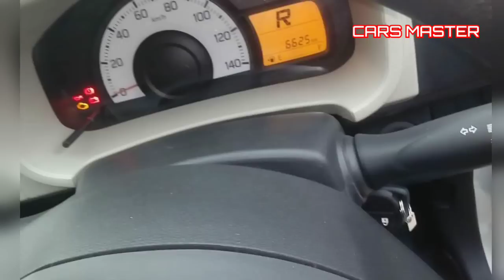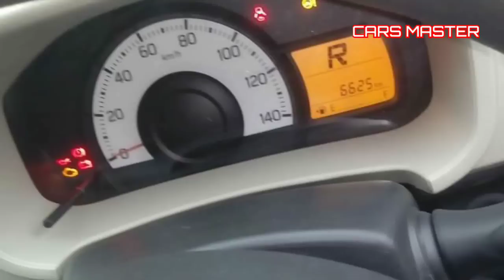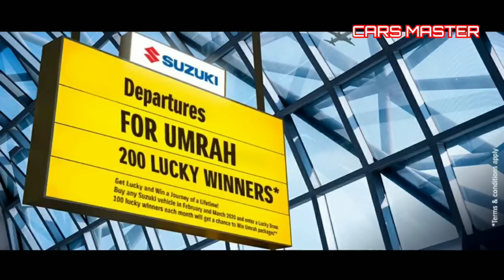Pak Suzuki Launches Speacial Discount On Suzuki Alto 2020 | New Price, Specs & Features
Pak Suzuki Launches Speacial Discount On Suzuki Alto.
Discount offer on suzuki alto